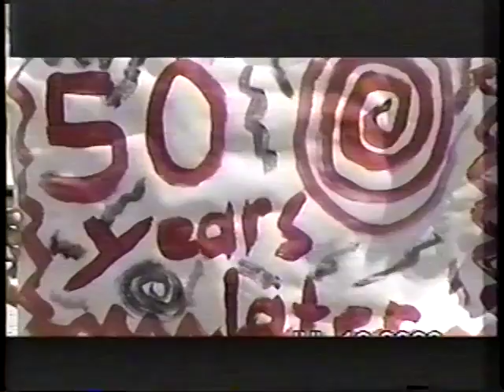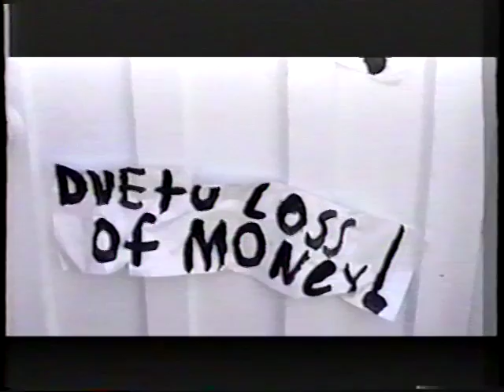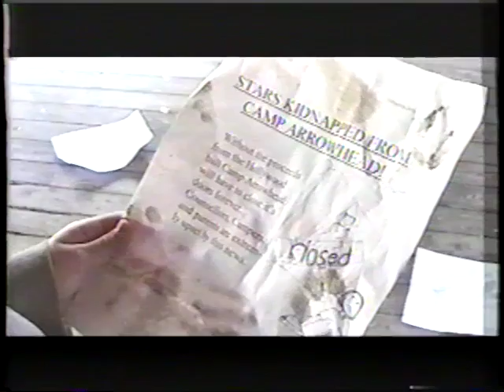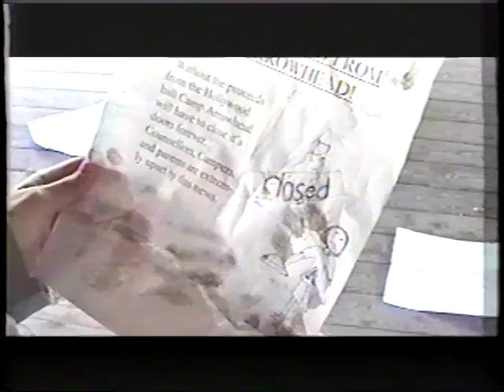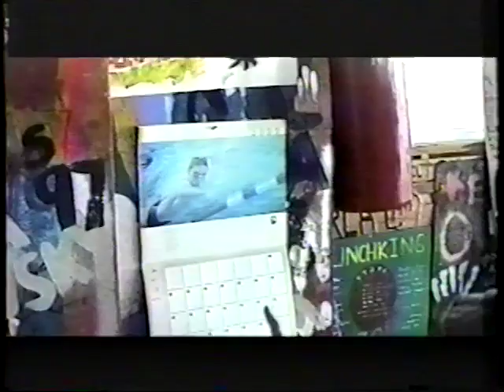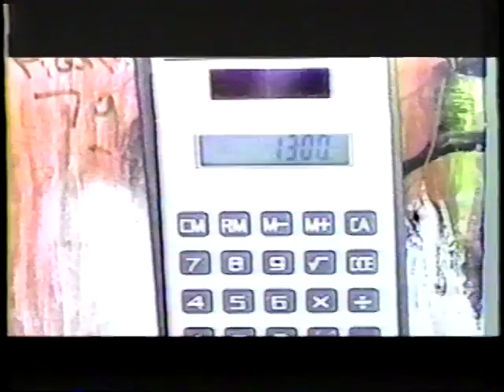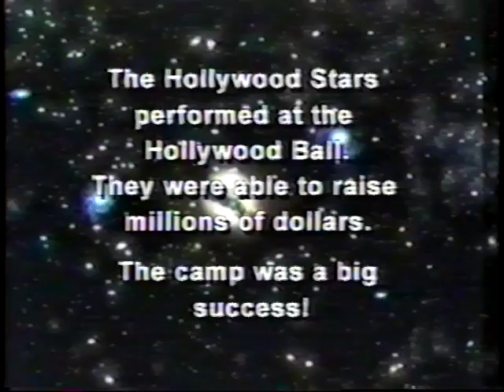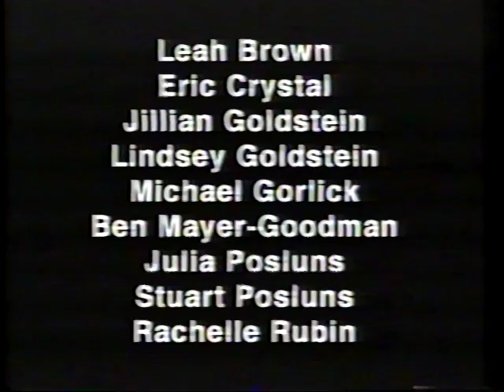Time Warp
Arrowhead Camp